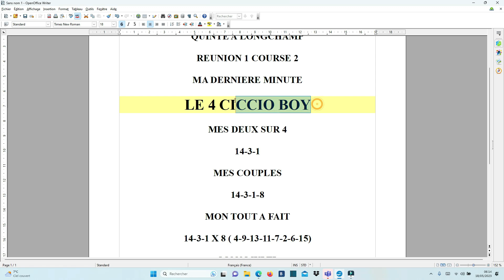La dernière minute du quinté de ce JEUDI 18 MAI A Longchamp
quinté du jour radio papyrus

Tous les jours sur ma chaine you tube retrouver la veille de la course le pronostic du quinté en 8 chevaux , ainsi que mon cheval du jour , mon coup de coeur .

Plus mes deux sur 4 , mes couplés gagnants placé , mon coup de folie et mon coup de poker.

Et aussi retrouver ma dernière minute que je donne le matin de la course uniquement sur ma chaine you tube et pas ailleurs .

Bilans de mes pronos en 2023

Pour le moment j 'en suis à 55 Tiercés - 35  Quartés - 25 Quintés